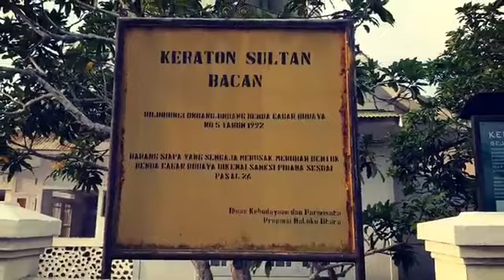Rhezcky F.L Ternate Bacan Labuha🛫